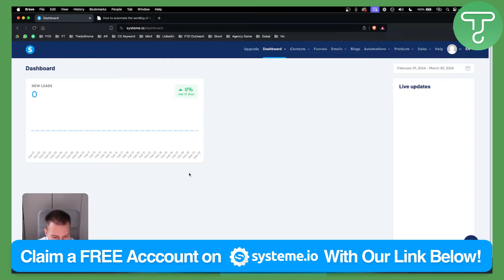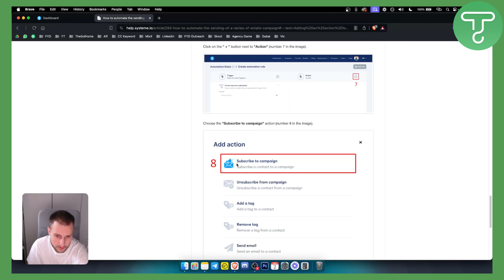How to Fix Emails Not Sending Systeme.io (Tutorial)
Insert description of the video here.